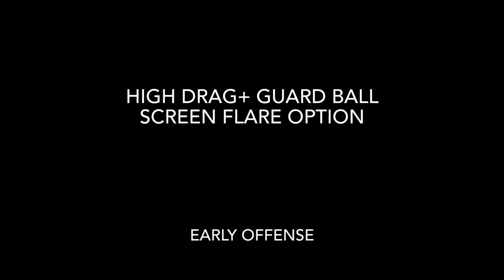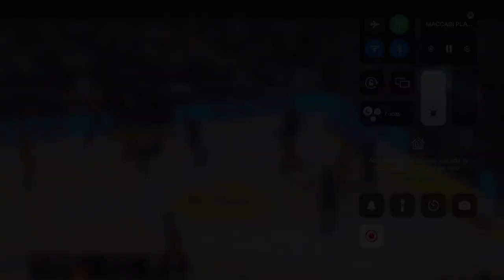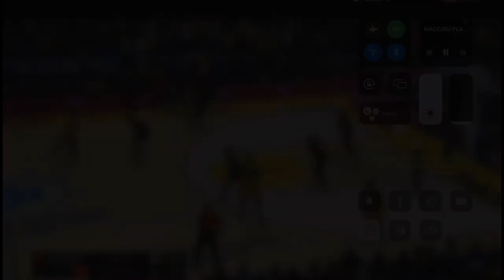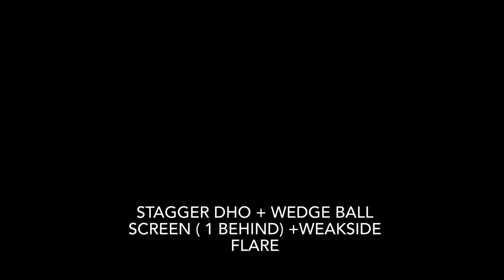Oded Kattash ( Maccabi Tel Aviv) 2022-2023 Euroleague Playbook